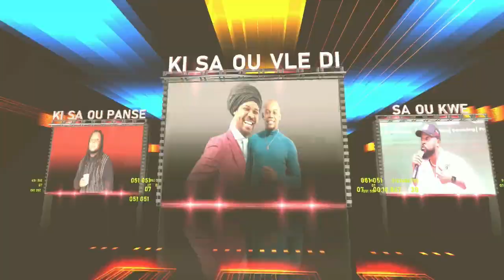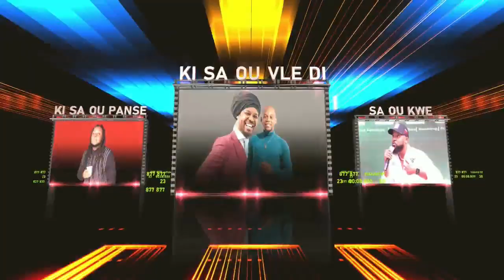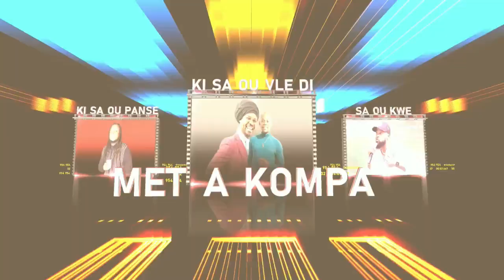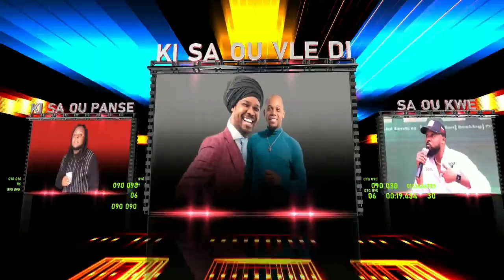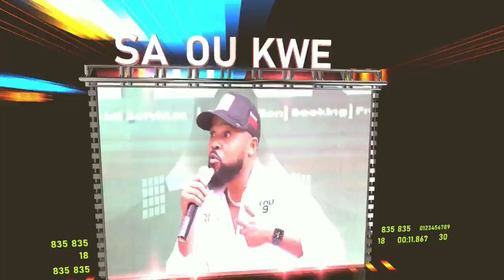Zafem FE Franco love Panse ak tout atis AYISYEN YO LI DI albums ZAFEM LAN RIVE SOU LI